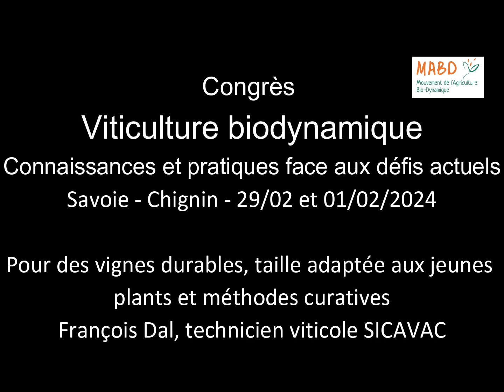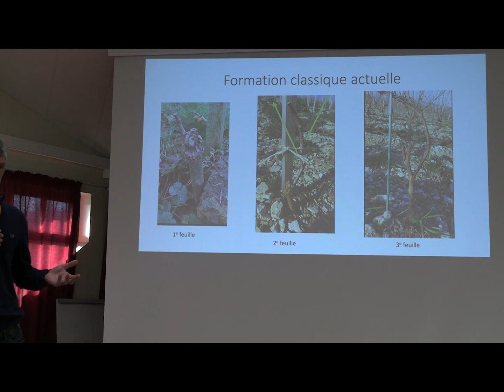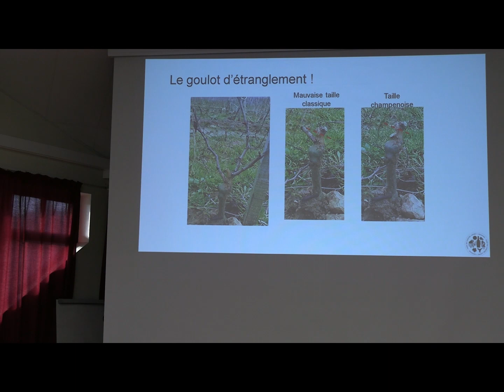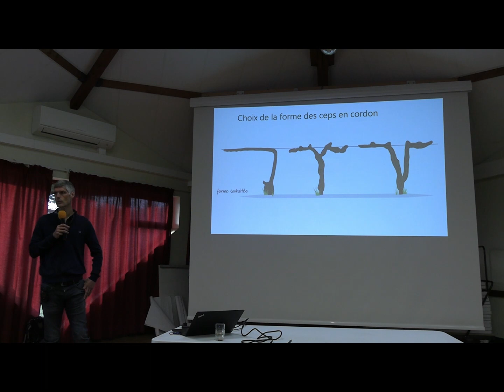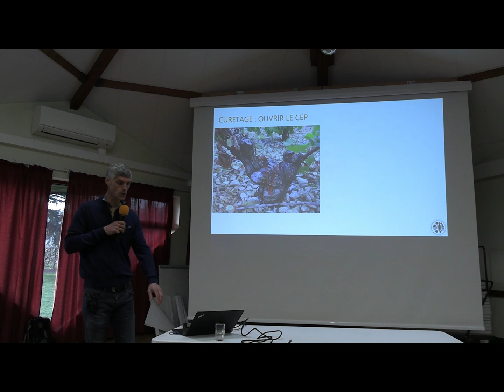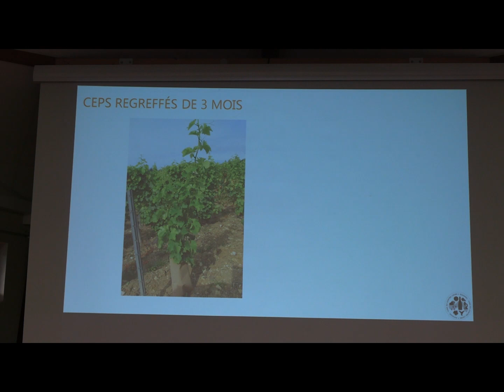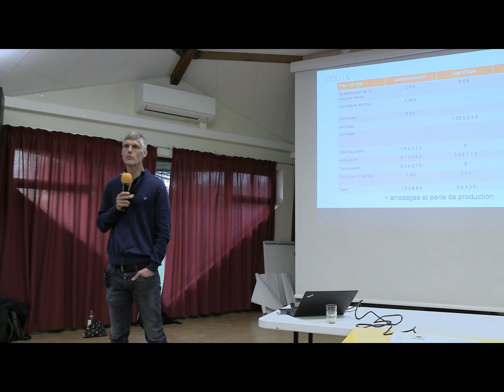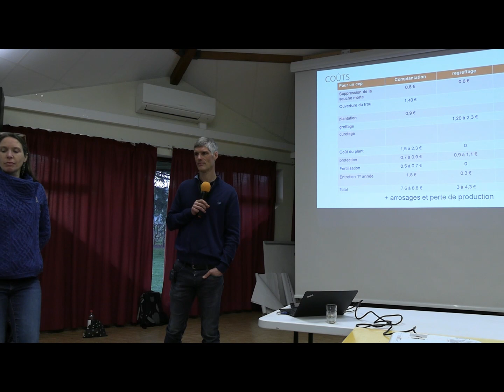Congrès viti 2024 - Taille des jeunes plants et méthodes curatives, François Dal, conseiller SICAVAC